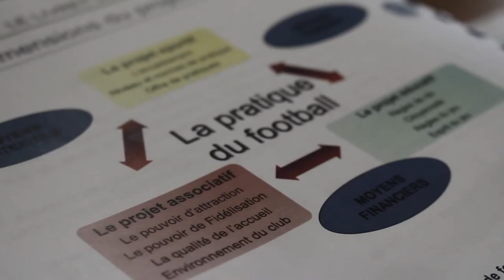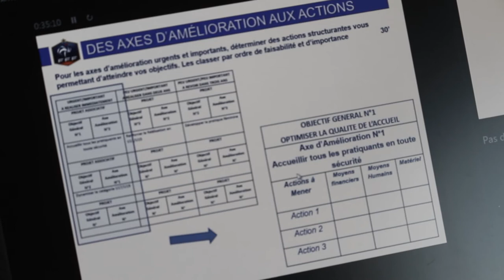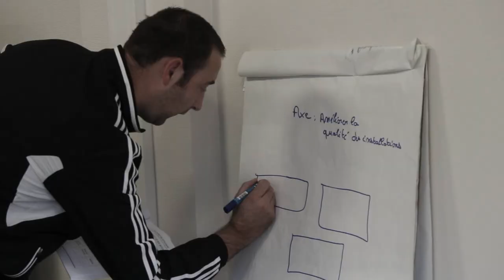Ligue Lorraine de Football-Formation Educateurs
Découvrez le module associatif animé par Franck Boschetti et Olivier Lefevre. Une occasion pour les éducateurs présents de bien cerner toute la dimension du "projet club" et les différentes ressources à mettre en oeuvre pour l'animer.